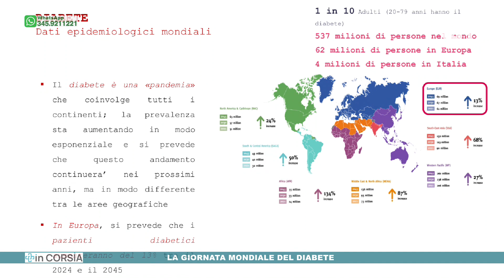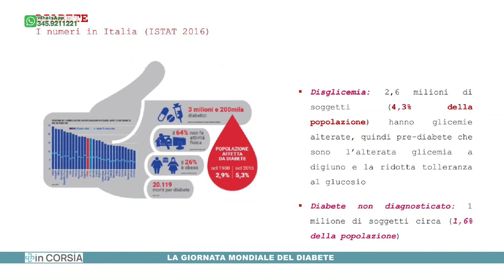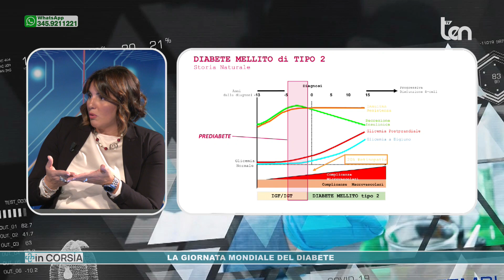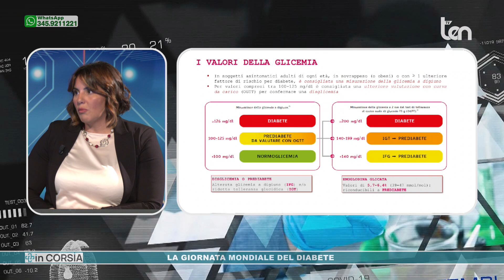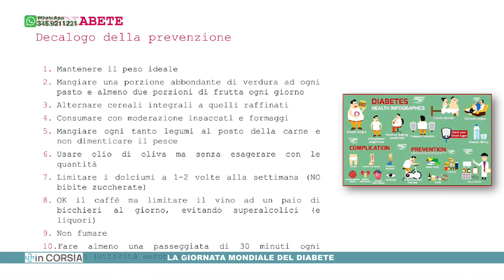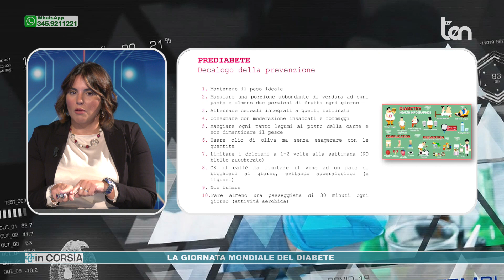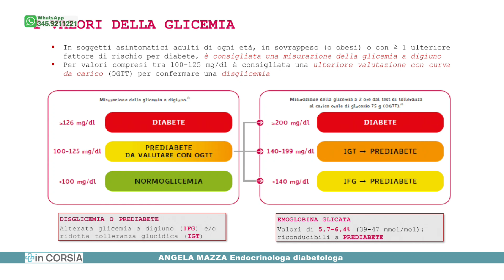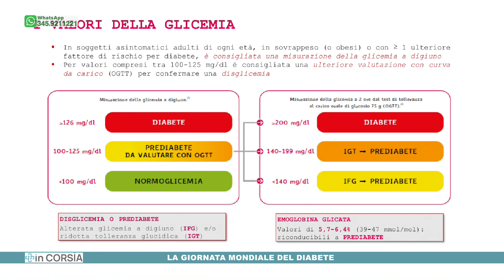IN CORSIA - La Giornata Mondiale del Diabete 12 novembre 2024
Ospiti: ANGELA MAZZA Endocrinologa diabetologa